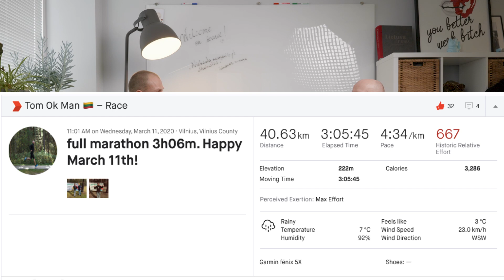Recovery Talks #4 Tomas Okmanas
Tikriausiai nėra žmogaus Lietuvoje, kuris nėra girdėjęs žodžio "Tesonet" arba vardo Tomas Okmanas. Viena garsiausių šių laikų Lietuvos asmenybių yra ne tik super lyderis, nuostabus ir nuoširdus žmogus, tačiau taip pat ir ultra sportininkas. Gyvenime turėjęs ne vieną kvapą gniaužiantį iššūkį Tomas nesiruošia sėdėti rankų sudėjęs ir planuose yra paruošęs dar daug nuotykių. Pasiklausykite šį Jono ir Tomo pokalbį ir sužinosite, kokie gi jie ir kaip Tomas apskritai mato gyvenimą, verslą bei sportą.